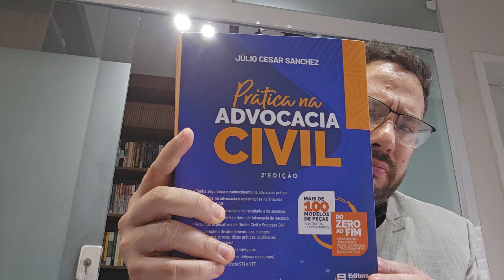Faça Mentoria Particular com o mestre Professor Julio Cesar Sanchez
Seja bem-vindo(a) ao canal oficial do renomado Professor Júlio César Sanchez, dedicado especialmente ao público jurídico! Aqui, você encontrará conteúdos exclusivos e especializados sobre Direito Imobiliário, regularização de imóveis, usucapião e outras temáticas relevantes para a área jurídica.

Professor Sanchez é um conceituado especialista na área, atualmente reconhecido pela OAB como a maior referência em Direito Imobiliário no Brasil, além de ser autor do livro sobre usucapião mais vendido no país.

Deseja ter um atendimento personalizado para esclarecer dúvidas ou resolver pendências jurídicas?

Quer aprimorar seus conhecimentos e se destacar na carreira jurídica? Conheça nossos cursos de Pós-Graduação no Portal ESU: